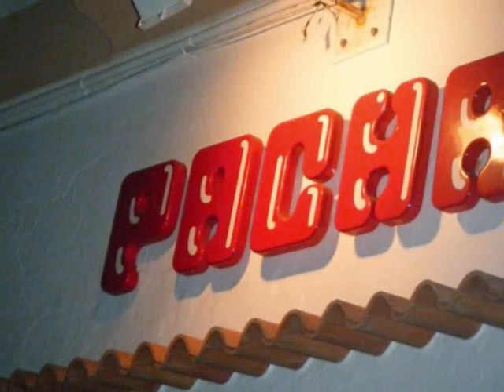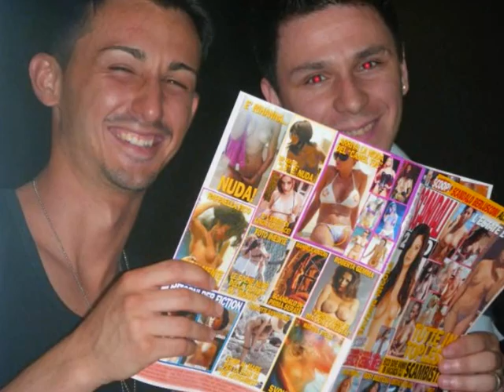IBIZA 2009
LA NOCHE ESCABROSA DE IBIZA!!!LA MEJOR EN EL MUNDO!!!